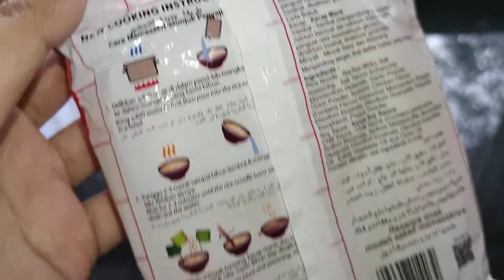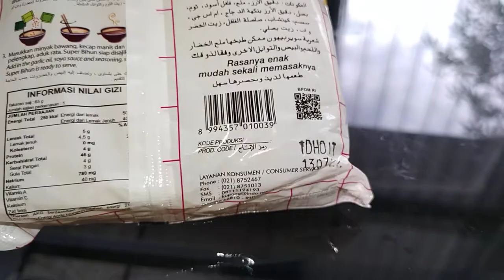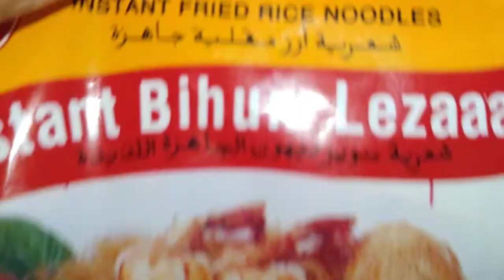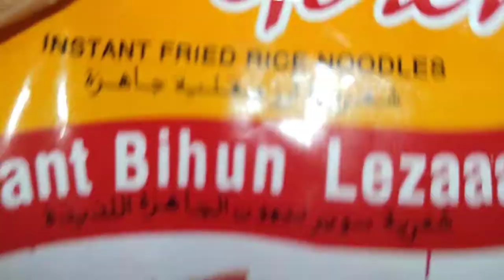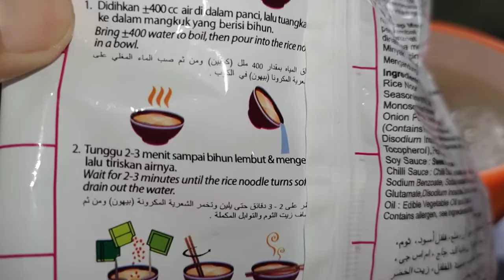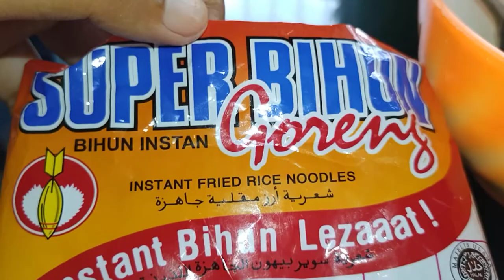Review Produk #1399 : Super Bihun Goreng